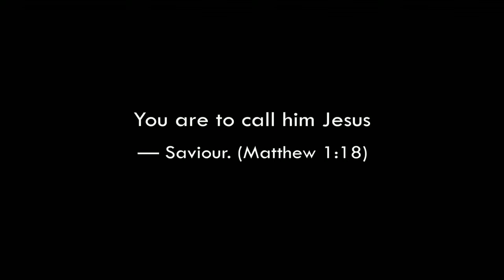LakesideWorshipService.12.24.19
Mary and Joseph's Obedience - Luke 2:1-38
Petar Nenadov